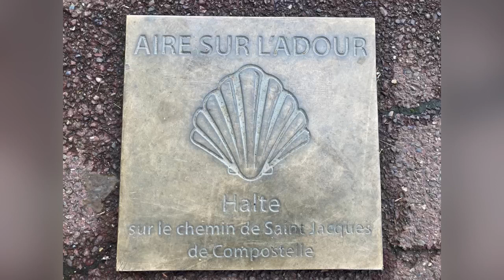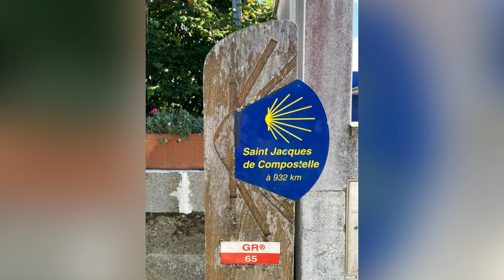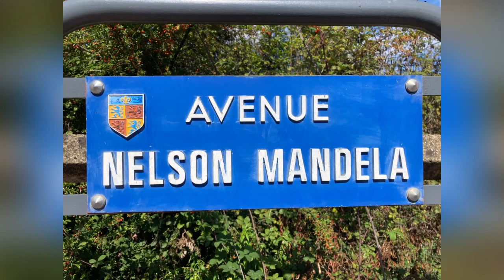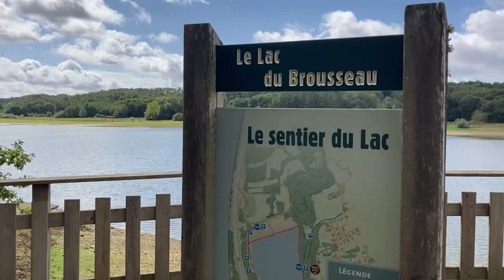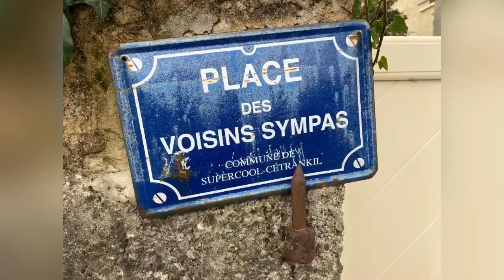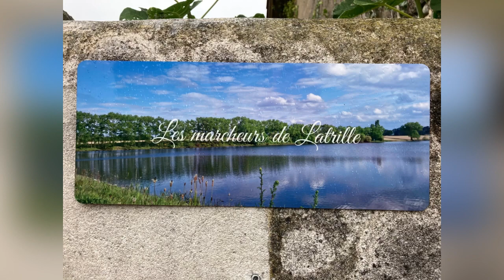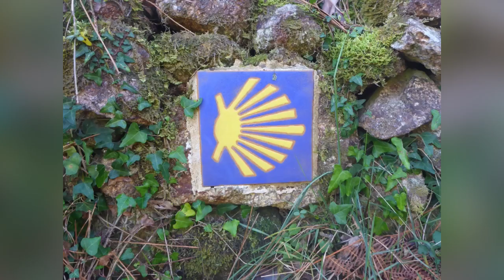Jakobsweg Tag 075 Arblade-le-Bas nach Latrille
Unterkunft in Latrille:
Gîte Les Marcheurs de Latrille, Amandine Martocq et Jean-Baptist Bèzecourt, Peyre, 589 chemin de Lamenchaou, 40800 Latrille, Tel.

⭐️ 8 von 5 Sternen ⭐️ + 1 für leckeres veganes Essen + 1 für sehr schöne Unterkunft + 1 für top Preis/Leistungs-Verhältnis